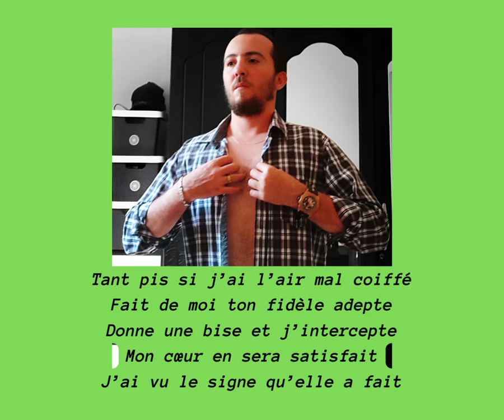04 – Drôle d'amour (Rondel) – Bouquet (Mon Amour) - Trente Fleurs (Recueil poétique) _ Akram Louiz